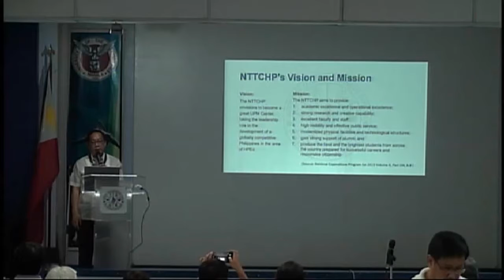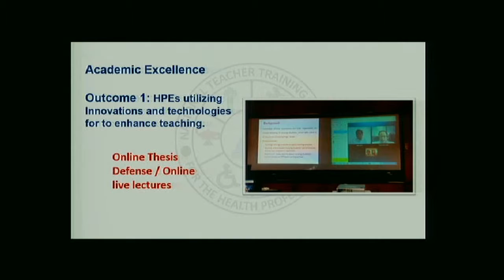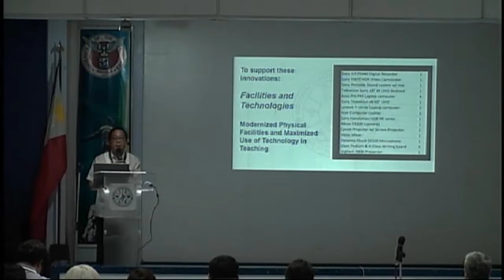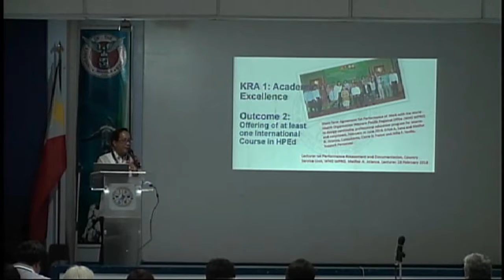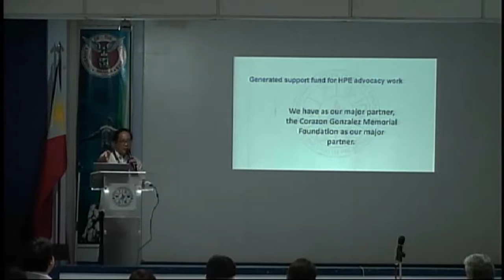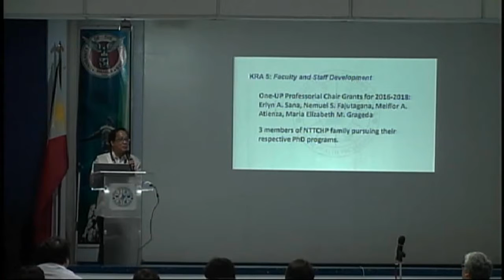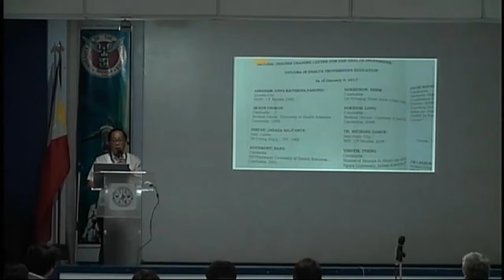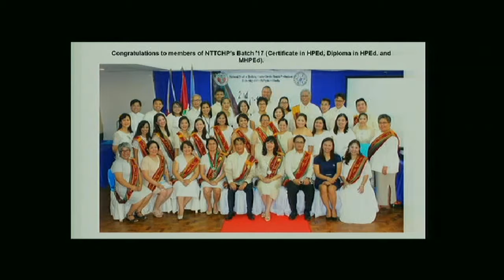State of the College Address of Outgoing NTTC-HP Dean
Nemuel S. Fajutagana, MD, MHPEd
Professor and Dean
NTTCHP - UP Manila